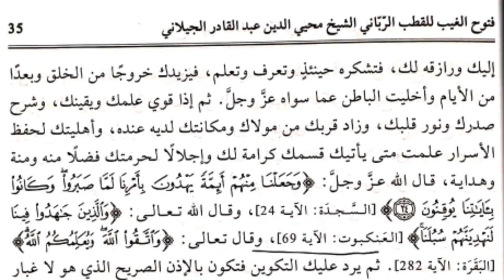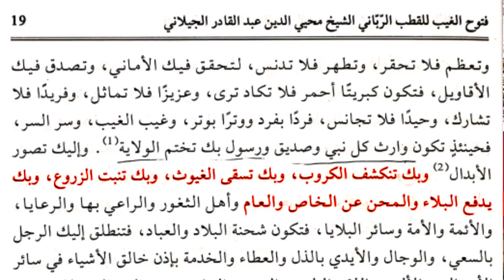Ali Mirza ki Toheed or Ghouse Pak Mufti Rashid Mahmood Razvi